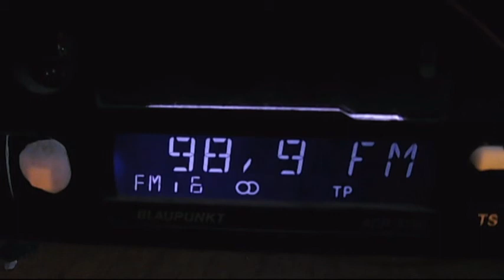fm dx realitatea fm litoral techirghiol with rds 04:37